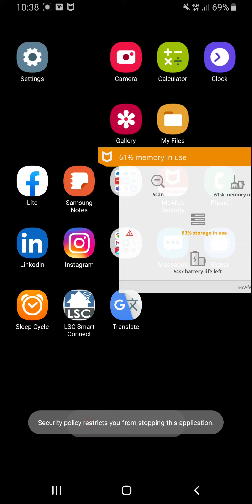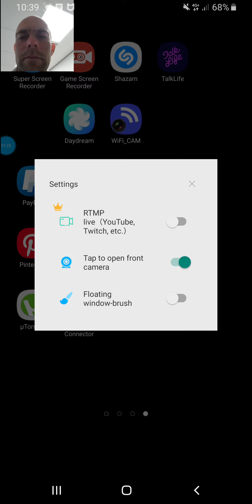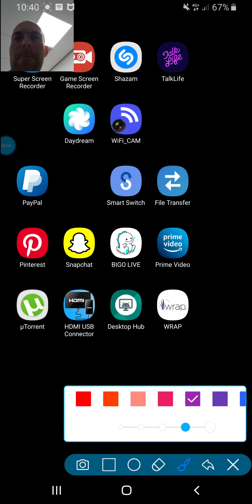20210223_103755 perfect flight perfect day good maneuvers